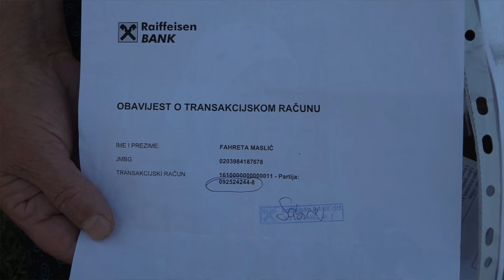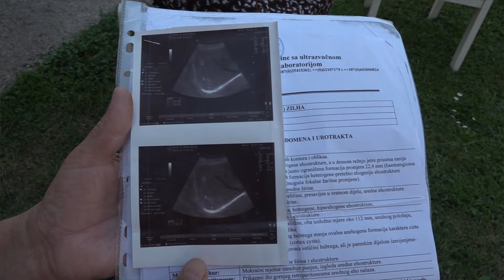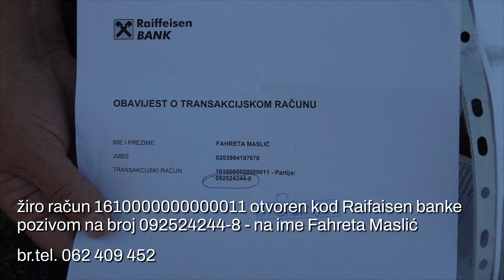Porodična tragedija zadesila porodicu Maslić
Porodična tragedija koja je zadesila porodicu Maslić iz Lukavca, primorala ih je da napuste porodičnu kuću i krenu u potragu za životom dostojnim čovjeka. Naime ova porodica vec godinama nema riješeno stambeno pitanje a životnu situaciju usložnjava i njihovo zdravstveno stanje koje je kod sva tri člana porodice, narušeno. Sve što žele je prvenstveno krov nad glavom.